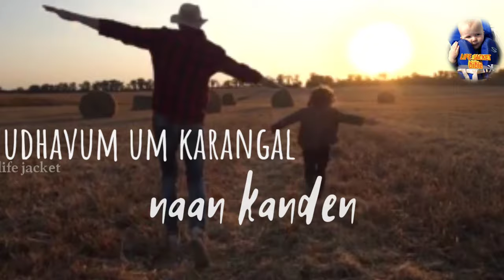Aayiram aayiram nanmaigal/Tamil Christian song/status.